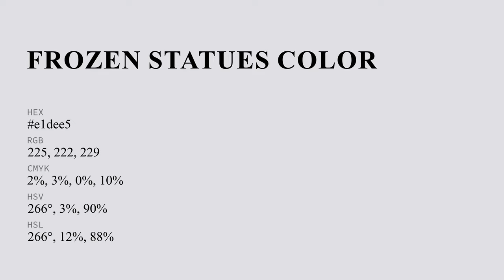Frozen Statues color e1dee5 hex color - Violet color - Warm color e1dee5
What color is Frozen Statues ? e1dee5 hex color - Violet color - Warm color e1dee5

Hex e1dee5 Color Code is also known as Frozen Statues color.

Hex e1dee5 Color code in RGB color code model is created after adding 88.24% red color, 87.06% green color and 89.80% blue color.
Hex e1dee5 Color code in CMYK color (process color) code model is generated after subtraction of 1% cyan, 3% magenta, 0% yellow and 10% black.